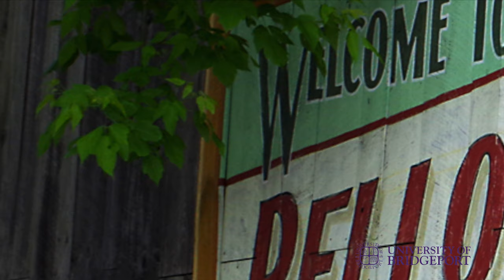Richard Whitcomb '60 '66 - 2019 Philanthropy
Recipient of the 2019 Distinguished Alumni Award for Leadership in Philanthropy:
Richard Whitcomb '60 '66